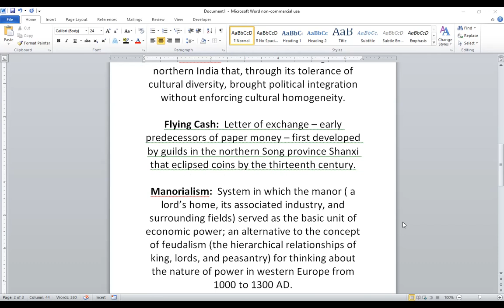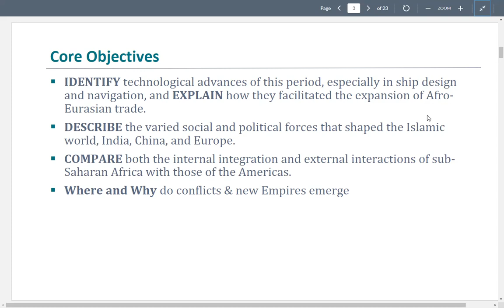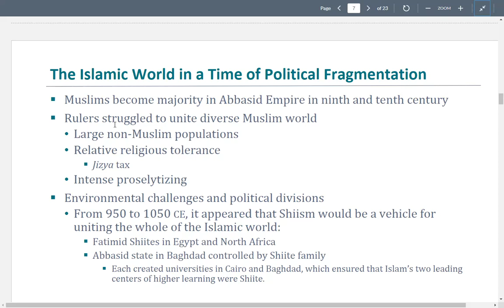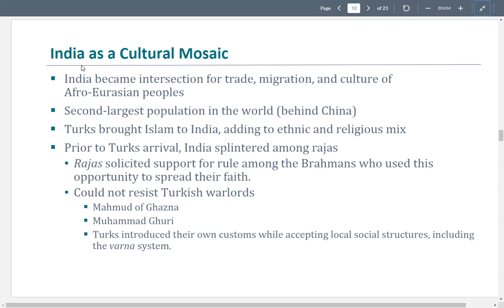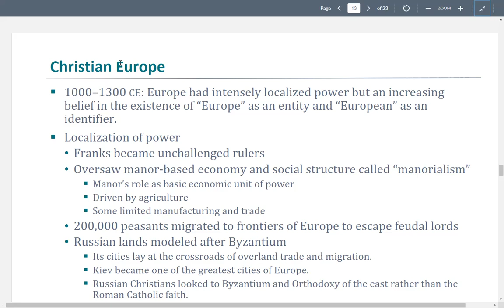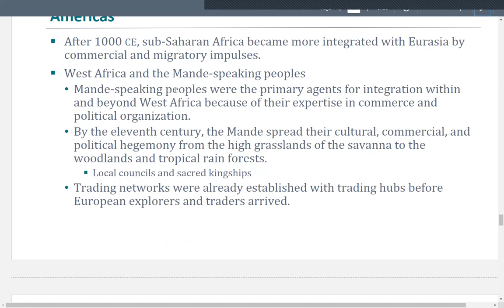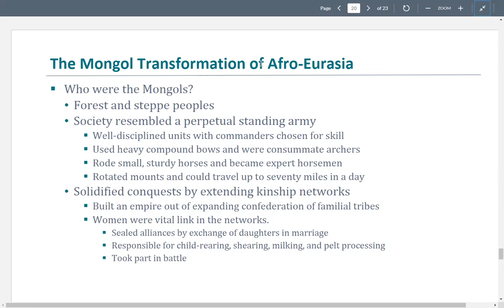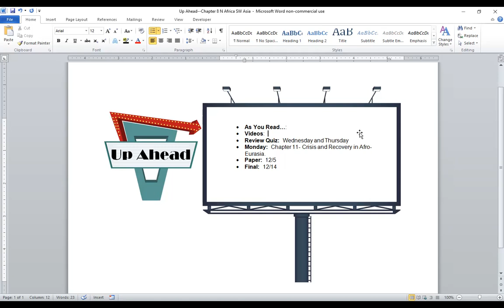World Civilization - Chapter 10: Becoming the World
In this lecture the student will...

IDENTIFY technological advances of this period, especially in ship design
and navigation, and

EXPLAIN how they facilitated the expansion of Afro-
Eurasian trade.

DESCRIBE the varied social and political forces that shaped the Islamic
world, India, China, and Europe.

COMPARE both the internal integration and external interactions of sub-
Saharan Africa with those of the Americas.

Where and Why do conflicts & new Empires emerge